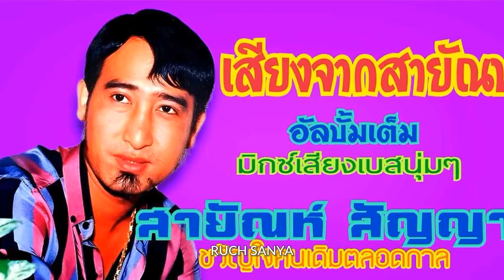สายัณห์ สัญญา ชุด เสียงจากสายัณห์.....มิกซ์เสียงเบสนุ่มๆ...........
สายัณห์ สัญญา ชุด เสียงจากสายัณห์. มิกซ์เสียงเบสนุ่มๆ. ขอขอบคุณไฟล์เพลงต้นทางและรูปภาพประกอบด้วยครับ.
00:00   1.เสียงจากสายัณห์
04:10   2.โล่ห์แห่งความช้ำ
08:03   3.หัวใจล้มเหลว
11:15   4.ผู้แพ้
15:00   5.เข็ดแล้วผู้หญิง
17:18   6.ใจสายัณห์
20:16   7.แจกใจน้องแจ๊ก
23:53   8.จะฟ้องศาล
27:14   9.สุดห้ามใจรัก
29:46   10.บอกพี่สักนิด